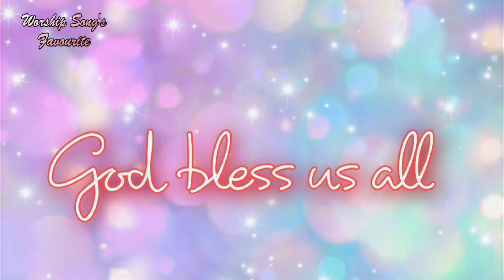MORNING HAS BROKEN with lyrics cover